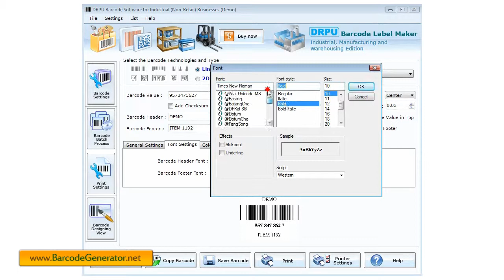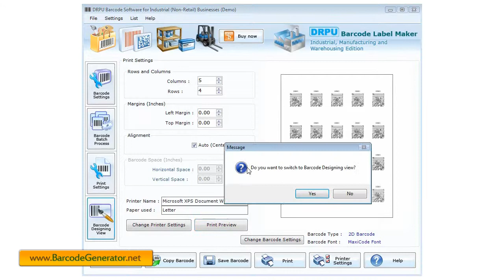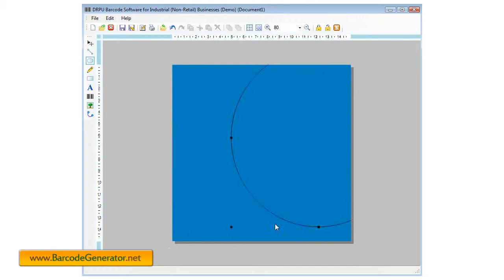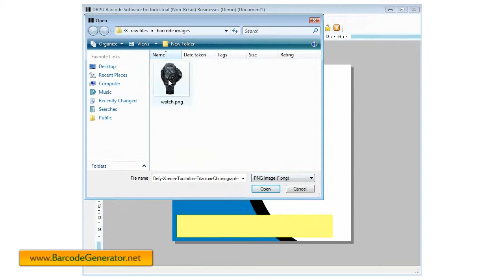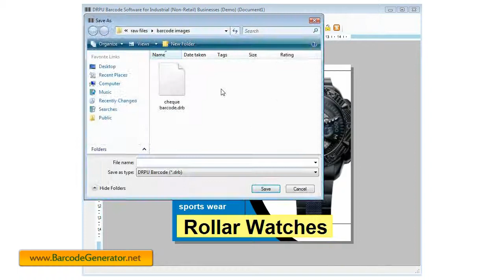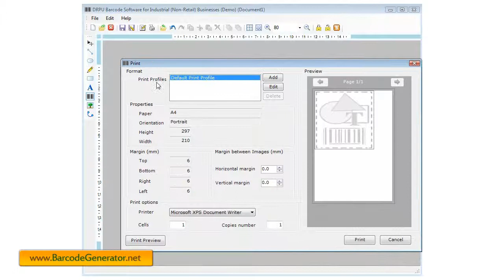free manufacturing barcode label generator software tools how to generate intustrial bar code labels